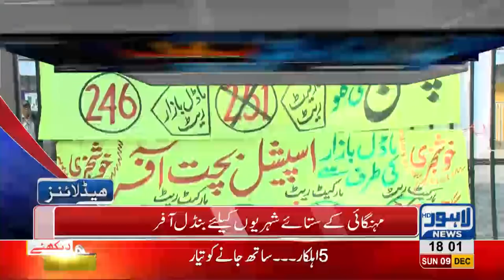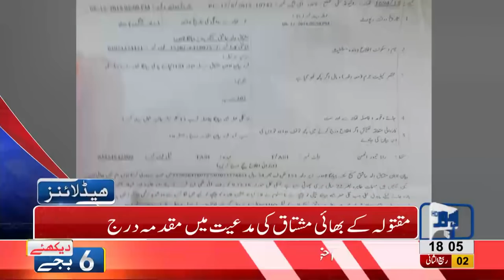06 PM Headlines Lahore News HD – 9th December 2018